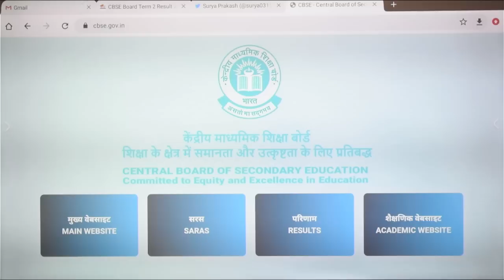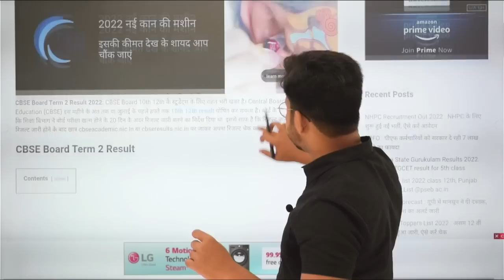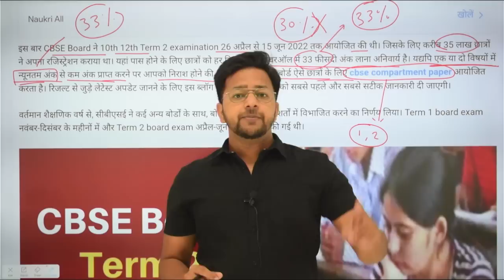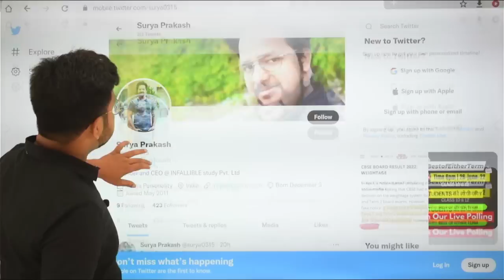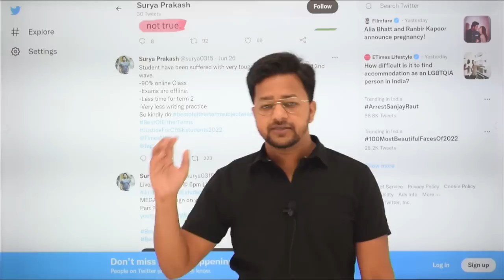CBSE Big Happy News | सब Students होंगे Pass | Best of Either Terms, Result Update, CBSE Latest News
Biggest Happy News For You All 🥰, CBSE Latest News, Exam News

CBSE Official New Result Date Announced 🔴| Class 10/12 Result | CBSE Term2 Result | CBSE Result 2022

CBSE Announced New Weightage System😱,CBSE Term 2 Result Official Update, CBSE Latest News, Exam News

Good News🥰, CBSE Announced New Weightage System😱,CBSE Term 2 Result Official Update, CBSE Latest News

Good News🥰, CBSE Supported Best of Either Terms🥰,CBSE Term 2 Result Official Update, CBSE

Weightage System पर CBSE से Direct बात की 🔴| Class 10/12 Result, CBSE Term2 Result, CBSE